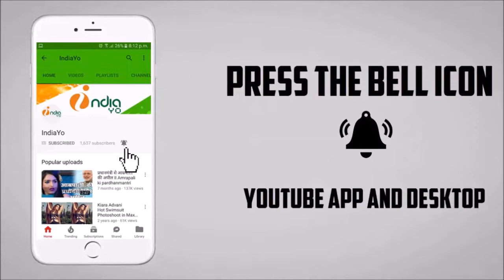जय हिन्द का शानदर दूसरा सप्ताह - Jai Hind Second Week Bihar & Jharkhand - Pawan Singh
जय हिन्द का शानदर दूसरा सप्ताह - Jai Hind Bhojpuri Movie Second Week Bihar & Jharkhand - Pawan Singh